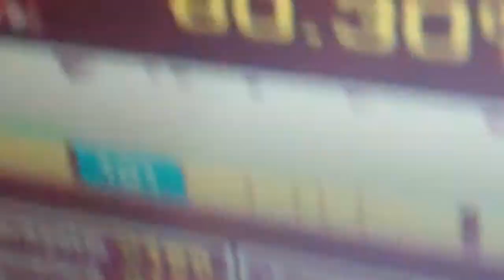Josh-ITG-Call Me Maybe-Expert(9)-80.30-A-